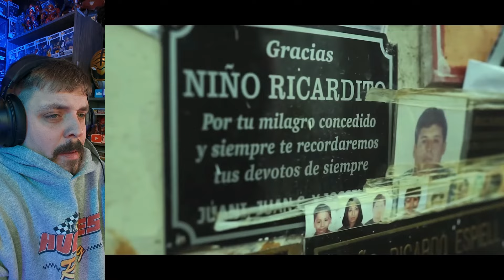Spine-Chilling Footage: Franko TV Captures Eerie Cemetery Shadow | Terrified Reaction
Shadow Figures Caught in Cemetery on Franko TV!

It's been a long time since Zowok's has posted on YouTube video of Franko TV, but we're back with some exciting news. Franko capture video footage of some shadow figures lurking in a cemetery on his show and boy do they give you the chills! Check it out yourself!

We know you're wondering what the video footage looks like, so we've included a link to the video below. Be sure to check it out to see for yourself! Comment your thoughts and as always enjoy!

Video title 2 - Don't Miss Out on Loki's Glorious Purpose with this NEW "GOD LOKI" Funko Pop!